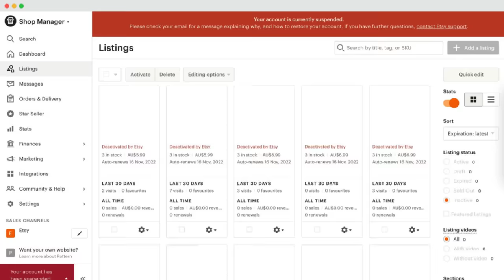WHY THIS ETSY SELLER GOT BANNED and Lost It All (Avoid This Mistake)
1. The $64k Etsy Roadmap

2. The Perfect Email Formula For Etsy Sellers

3. 📕 Get a copy of my book “The Take Action Effect” and unlock your true potential to create your ultimate FREEDOM.